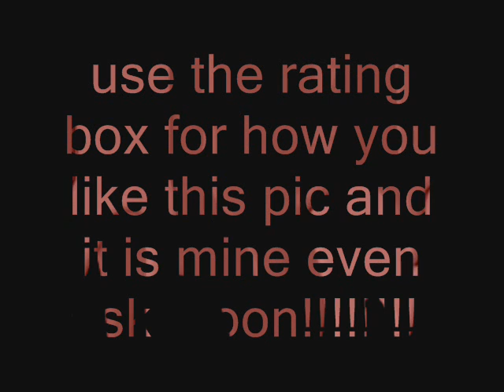tribute to moonwerewolfair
this is a tribute to moon now i know how long it takes it took me 45 minutes!